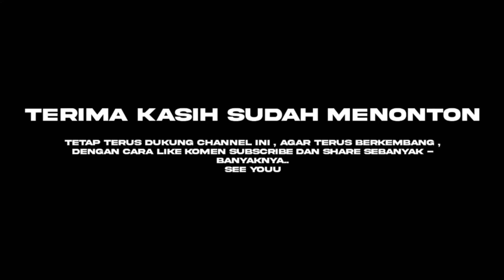DJ SABRY ALEEL NEW STYLE - JINGLE NAMIRA DECORATION - YANG KALIAN SUKA - VIRAL TERBARU ‼️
DJ SABRY ALEEL NEW STYLE YANG KALIAN SUKAI

Pemesanan jingle

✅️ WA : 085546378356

Editor : Afand10
Alat tempur : capcut
Remixer :

follow juga